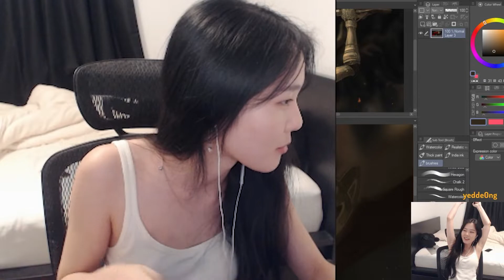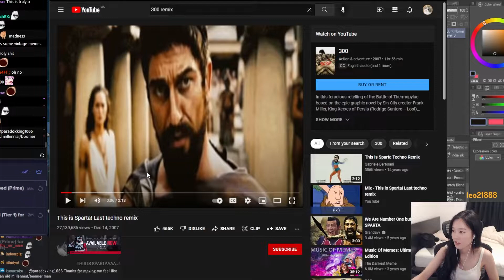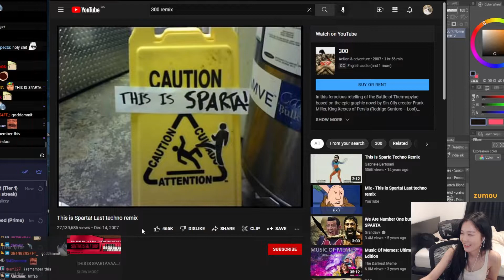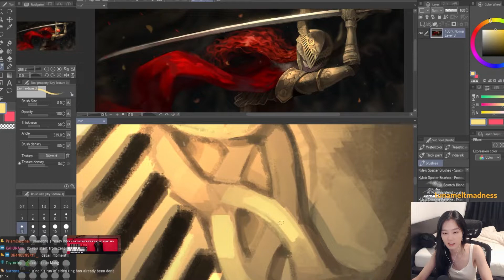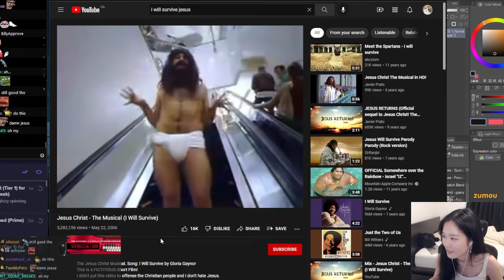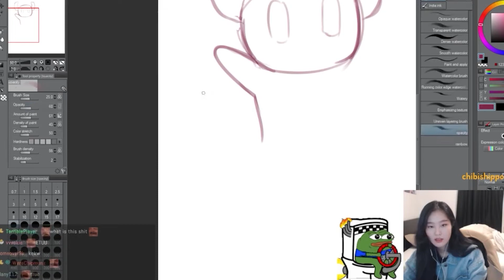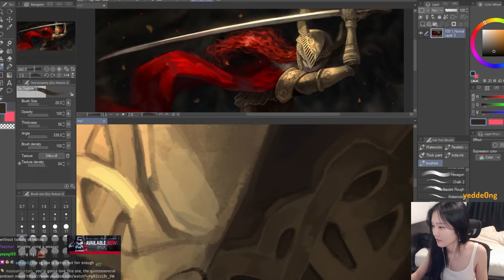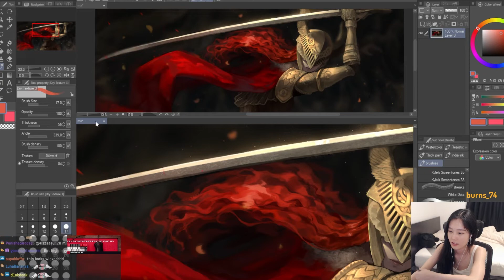39daph drama with her babysitter big daph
big daph AKA chad AKA john AKA groudon takes care of 39 while she plays with paint